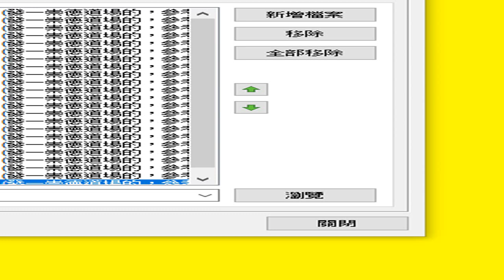道場投影片 PDF 目錄 22ilovepdf powerpoint to pdf (參考22)發一崇德道場的含白水老人、孔子